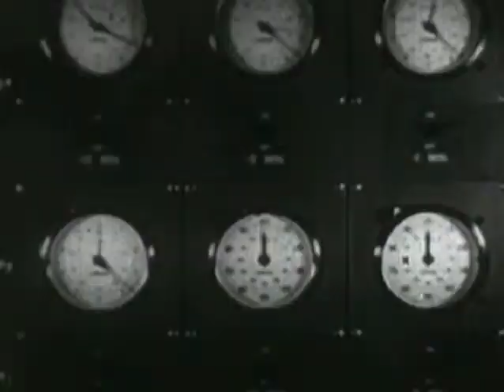"STOP - AN ATOMIC BOMB CAN GO OFF EVERY MINUTE"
hope it speaks for itself !

...Atomlobby @ work in the early 50thies.